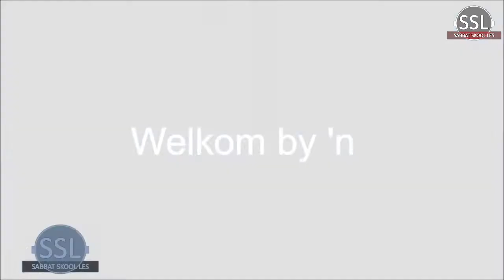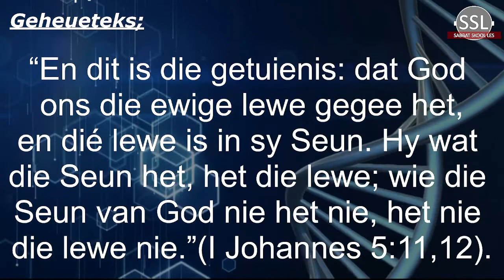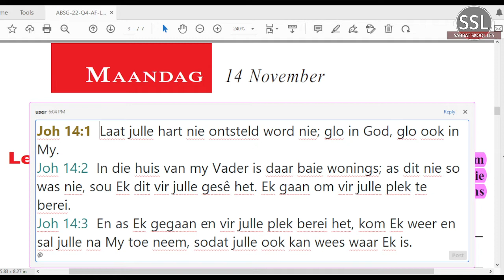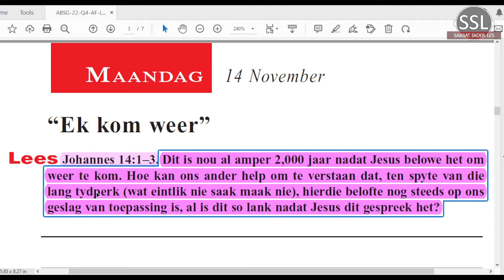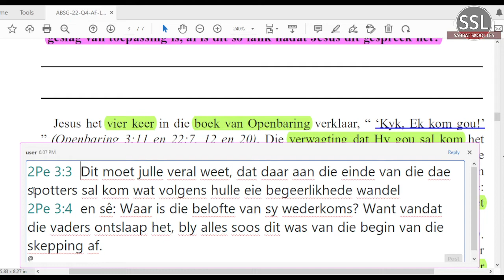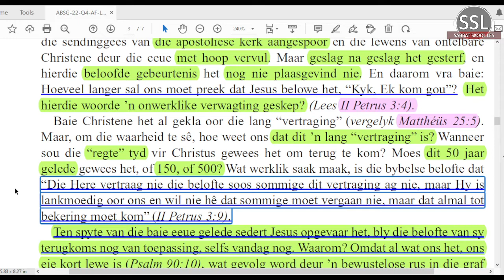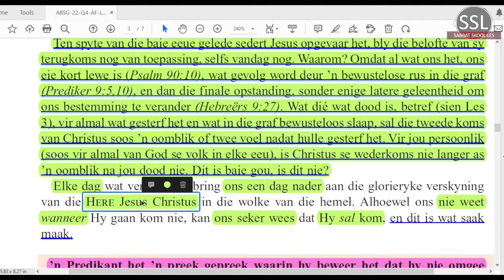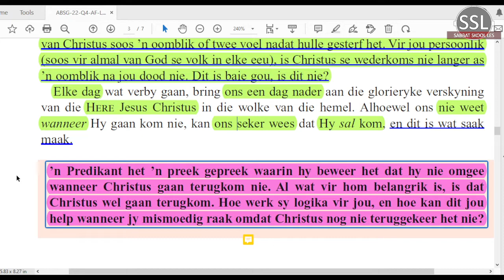Maandag 14 Nov. - “Ek kom weer”.